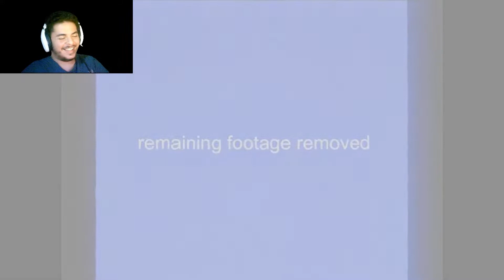Well that was unexpected..... | Escape The Backrooms Part 2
ماتنساش اللايك والاشتراك وخلي كومنت وعطينا رايك